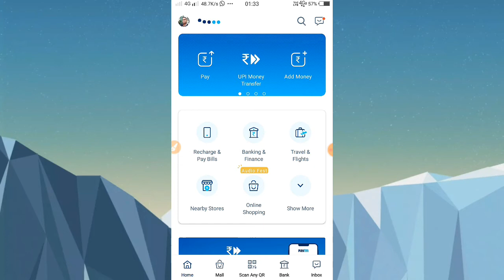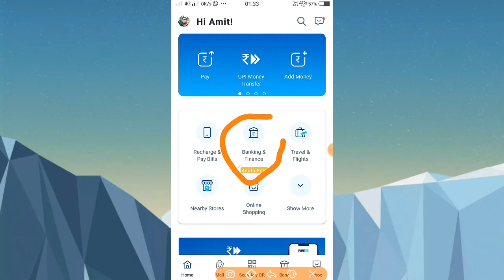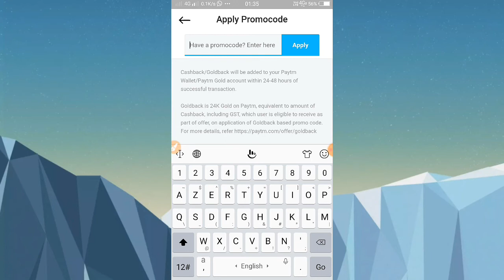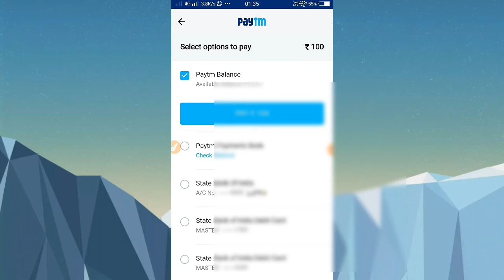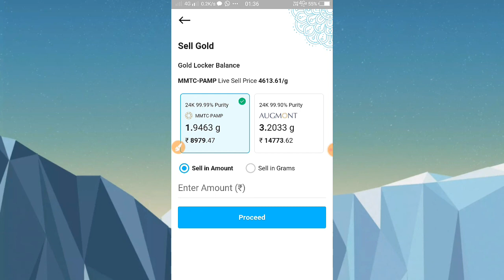How to buy and sell gold in Paytm ! Nice investment plan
Welcome to our you tube channel"TECH MASTERGROWTH" About this video-- How to buy and sell gold in paytm, Dosto iss video me maine aapko Paytm se gold sell aur buy karna bataya hai. Aap digital gold ko paytm me minimum 1 Rs se buy and sell kar sakte hain.aur store bhi kar sakte hain apne paytm locker me .jaha aapka gold safe rahega. Aap iss video ko last tak jaroor dekhiyega aur achchhi lage to like ,share kijiyega .agar aapki koi question hai to comment bhi kar sakte hain.Main aapki comment ka reply dene ki puri koshish karuna.                                 Thank you so much !!!